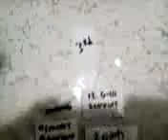Disassembly and Package Sequence